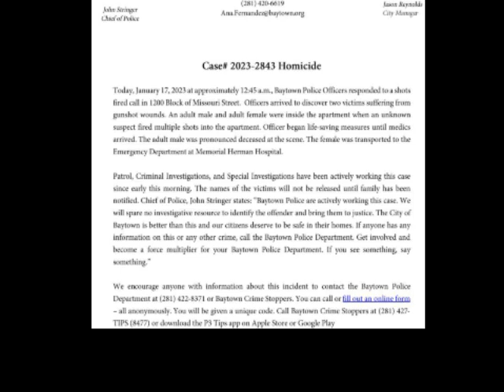01.17.23 Two Shot/One Deceased/Shooting on Missouri Street